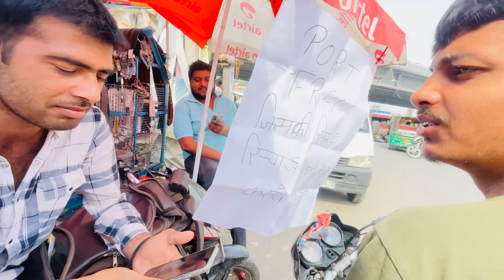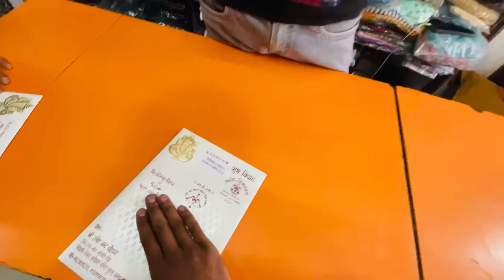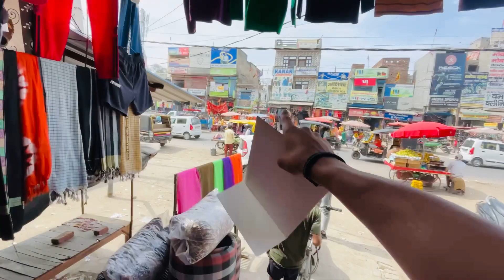Yeh ky likh diya sadhi ke card pey monty ne 😲 || biceps day gym || vlog by :- new vlogger shubu